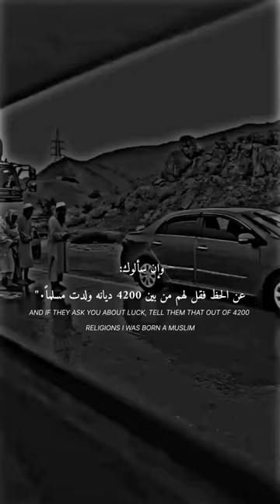gaming minecraft music anime asmr shorts short subscribe youtube video viral attitude